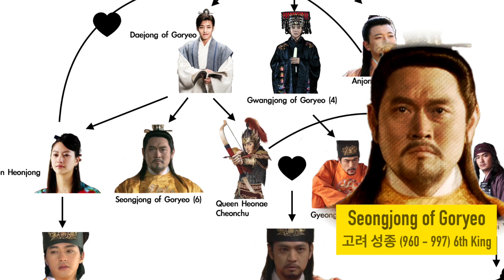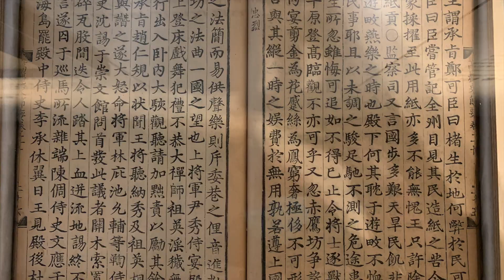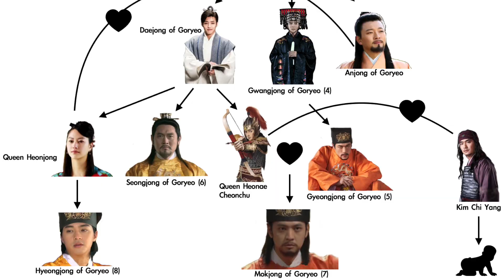The Iron Empress of Goryeo: The Rise and Fall of Queen Heonae (Cheonchu) (Korean History)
Queen Heonae (964-1029), better known as Queen Mother Cheonchu or Empress Cheonchu 천추태후 or The Iron Empress, was the second daughter of Daejong of Goryeo (고려 대종). She was the younger sister of King Seongjong (고려 성종) and the third wife of King Gyeongjong (고려 경종). She was the granddaughter of Taejo Wang Geon, the founder of the Goryeo dynasty.

Her son became the seventh king of Goryeo: King Mokjong (고려 목종). Since he was only 10 years old when he became king, Heonae was his regent and ruled the country for many years.

After her husband’s death, she started to meet a monk: Kim Chi-yang (김치양).
Mokjong remained childless and thus Cheonchu would lose her power at court. Heonae secretly had a son with Kim Chi-yang and conspired to have her nephew, future King Hyeongjong (고려 현종), killed to put her youngest boy on the throne. But things didn’t go as planned…

*Other figures and topics explored in this video: Queen Sinjeong (신정왕후 황보씨), Hwangbo clan of Hwangju (황주 황보씨), Queen Heonjong (헌정왕후 황보씨), Sangseobokya 상서복야, Manwoldae 만월대, Gang Jo (강조), Gyeongju Kim clan, Women in Goryeo, Women in Korea

🎬 Recommended viewings:
Empress Cheonchu (천추태후, The Iron Empress), 2009, KBS, 78 episodes Starring: Chae Shi-ra, Kim Suk-hoon, Choi Jae-sung, Lee Deok-hwa, Kim Ho-jin, Shin Ae